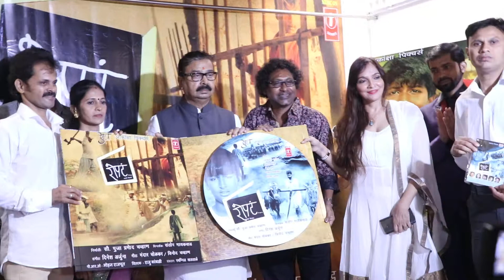Marathi Movie ROPAD MUSIC LAUNCH(3)